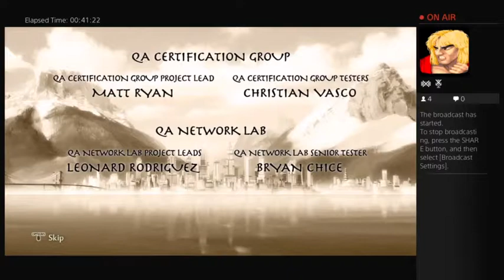Legend of Korra PS4 Ch.7-8 Finale (Normal Difficulty Playthrough)